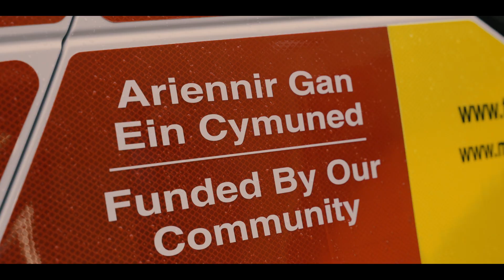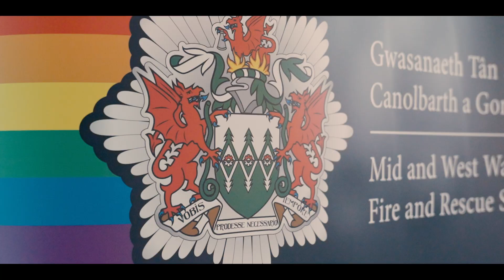Mwy Na Dim Ond Tanau | More Than Just Fires